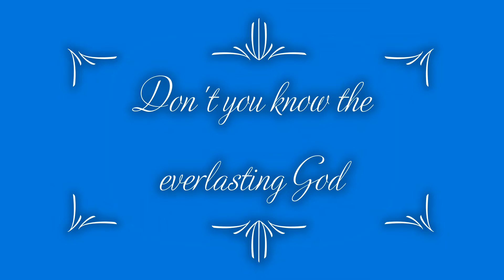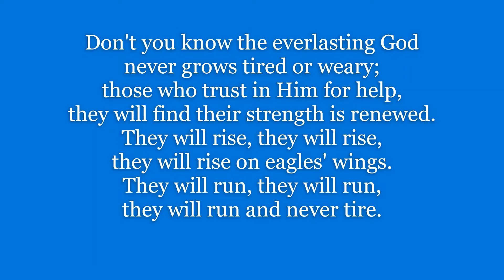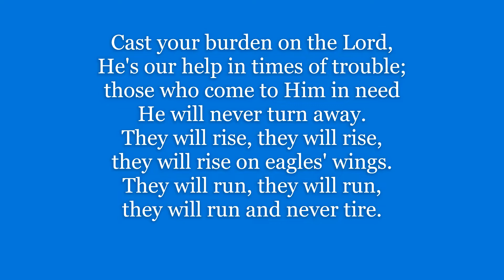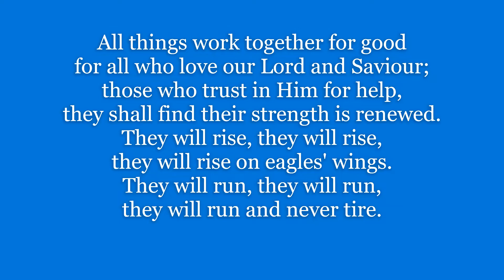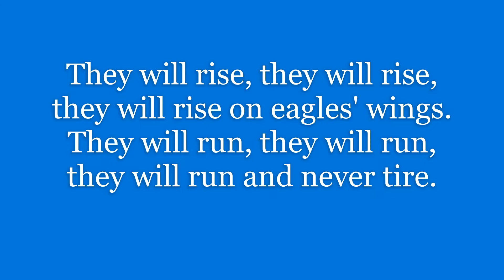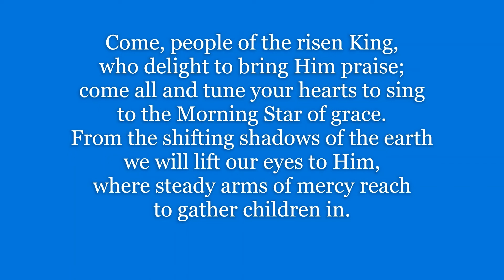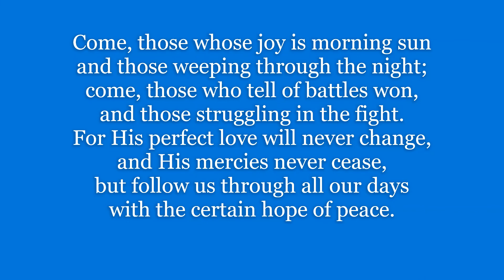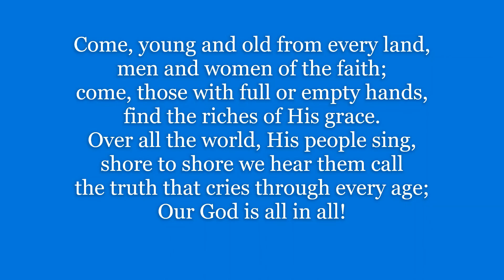Morning Prayer 14/06/20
Service of Morning Prayer led by Rev Tim Godden with prayers by Sean Hegarty and music performed by John Hooper.